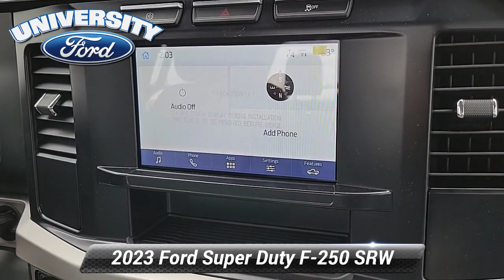New 2023 Ford Super Duty F-250 SRW XL, Durham, NC 99617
[RLVID:3760:5fcf3c3b7e185d95:02526684b27ea157:1]